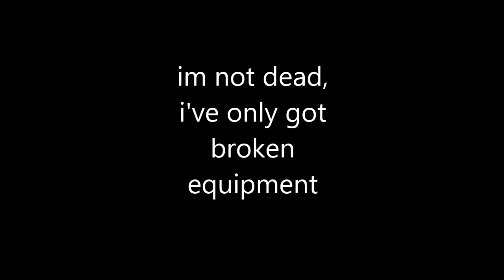Wanna be Friends?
Savant - Wanna be friends? feat. Skrillex, Sebastian & Noisia